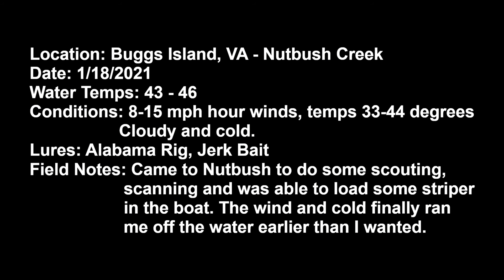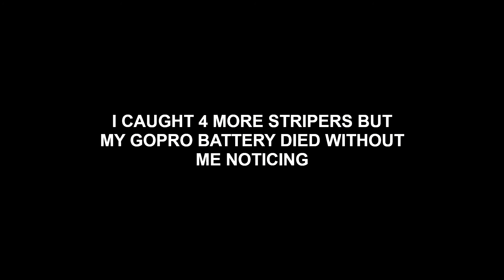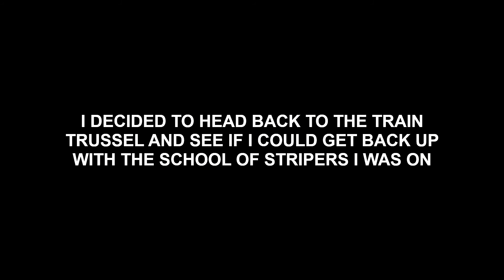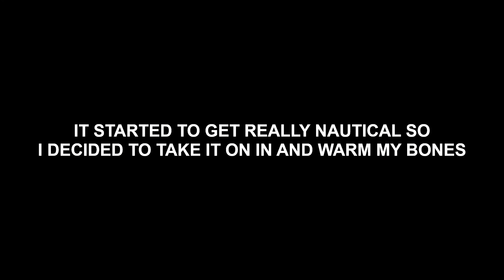SCOUTING NUTBUSH CREEK ON KERR LAKE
Traveled up to Nutbush creek on Kerr Lake to do some scouting and scanning.  Was able to put some striper in the boat too but the cold and wind finally ran me off the lake